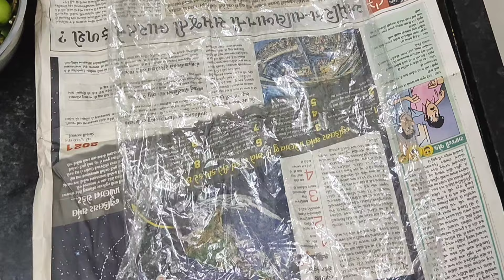ઉનાળાનો સ્પેશિયલ ખૂબ જ ગુણકારી ગુંદા નો સંભારો | લસુડાં નો સંભારો | Gunda Recipe | Gunda No Sambharo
Gunda ni recipe

Gunda no sambharo

Gundanu shaak

Gunda sabzi recipe

Gunda pickle recipe

Gunda nu athanu

Gunda sabji

Gunda recipe

Gumberry recipe

Lasode ki sabzi

Lasode ka achaar

Lasode ki sabji